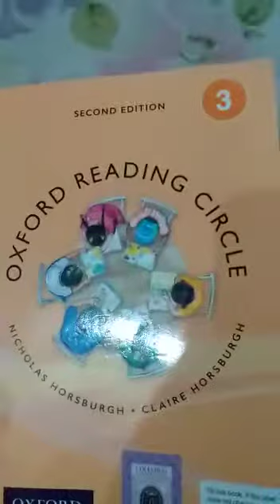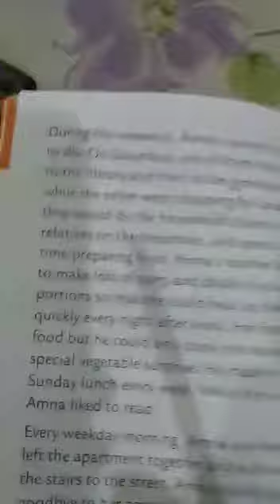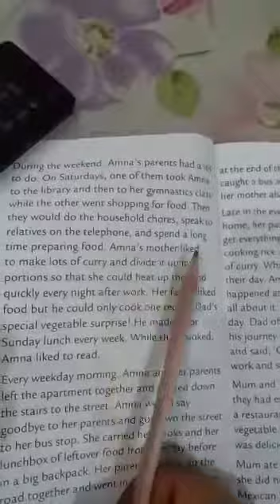#stay home stay safe#Metropolitan hill house campus class 3 chapter 1 part 1